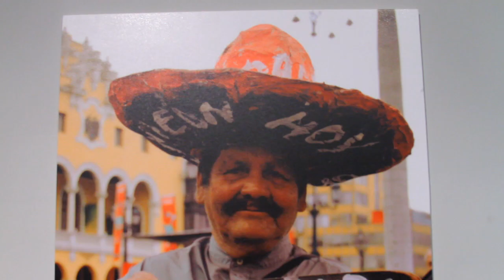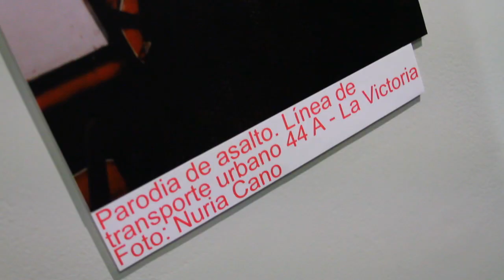P20: La Espectacularidad Fotográfica de la Calle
En el marco del 13 aniversario de la institución Arte y Fotografía.un grupo de fotógrafos con la curaduría del artista visual Fabián Rivera Fernández, nos presentan la muestra:La espectacularidad fotográfica de la calle.

Nota: Gabriela Medrano
Realización: Juan Pablo Mujica
Edición: Rodolfo Colán